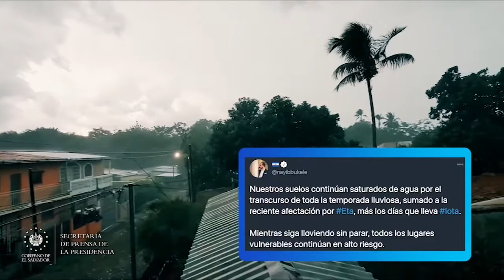Gobierno trabaja anticipadamente para evitar daños en el país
Iota📹 📺 || El Ministerio de Obras Públicas tiene identificadas las zonas vulnerables de El Salvador ante fenómenos naturales, por lo cual uno de los principales ejes de trabajo es la prevención, destacó el ministro Romeo Rodríguez.